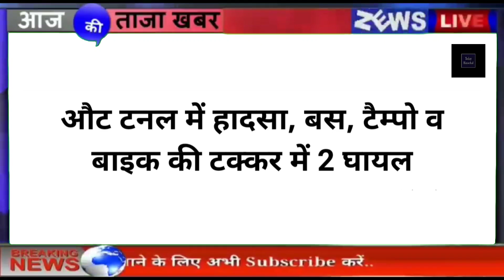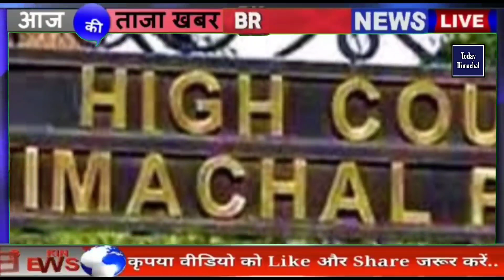🔴📶🕛 Himachal News | हिमाचल दोपहर की बड़ी खबरें | Today Himachal | hpnews | himachalnews